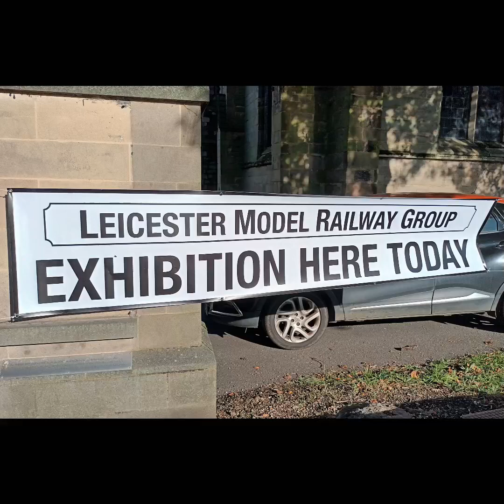Leicester Model Train Exhibition 2023 at St. Margaret's Church on Sat 14th Oct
Photo Video.
Music is Virtual Death by Karl Casey (White Bat Audio)